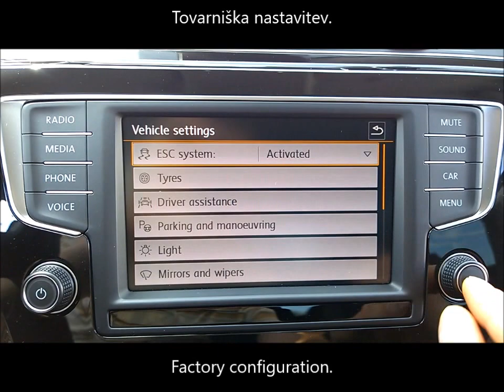VW Touran 2, MY2016 - full ESC system deactivation - vključitev možnosti za izključitev ESP sistema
VW Touran 2, MY2016 – full ESC deactivation menu activation. There are three options for ESC deactivation: from ESC sport (factory installed in higher output engines) to full ESP deactivation.

VW Touran 2, letnik 2016 – vključitev možnosti izključitve ESP sistema. Nastavitev je več: od ESP sport, kot ga imajo serijsko motorji z večjo močjo, do popolne izključitve ESP sistema.